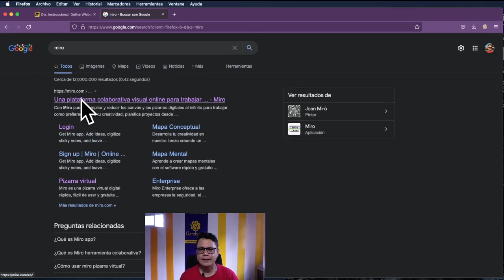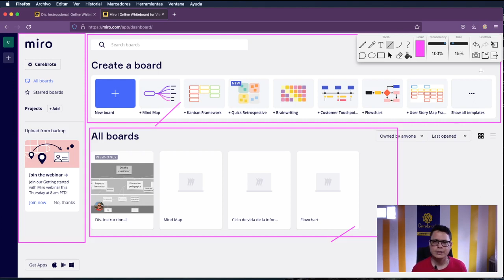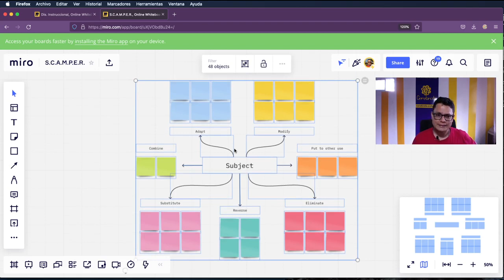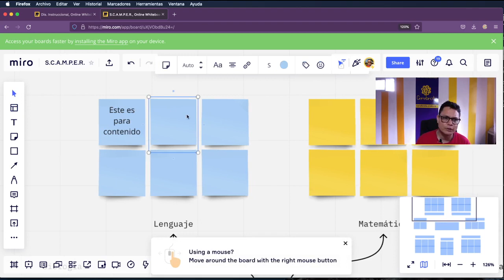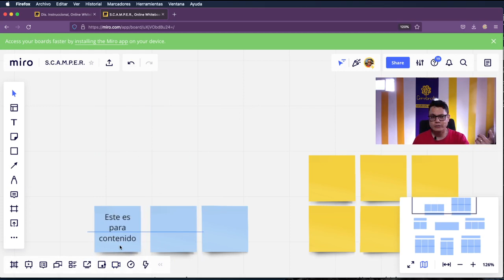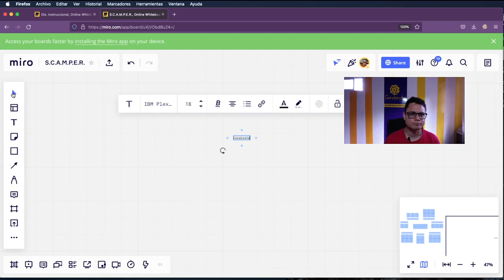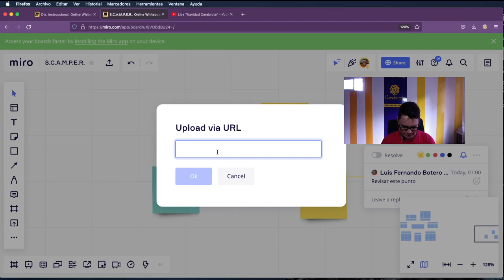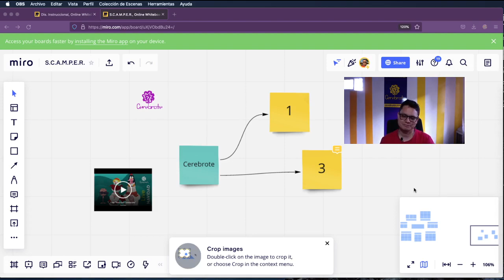Pizarra interactiva ideal para clases remotas o híbridas | Miro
Todo acerca de Miro | Una de las mejores pizarras que conozco
Hola a todos en Cerebrote, gracias por dejarnos conocerlos.
Hoy el profesor Luis Fernando Botero nos presenta una de las mejores pizarras para clases virtuales paso a paso.
00:00 Todo acerca de la pizarra Miro.com
01:28 Cuál es la magia de Miro.com y por qué es tan grandiosa
02:45 Cómo se trabajan las plantillas de Miro
03:39 Como hacer una lluvia de ideas con Miro
05:05 Cómo funciona la pizarra de Miro
06:50 Cómo se comportan los elementos dentro de Miro
08:40 Como se editan y borran elementos en Miro
09:55 Como se comparten las pizarras desde Miro con cualquier persona
12:35 Cómo se hace una gráfica en la pizarra de Miro desde 0
14:22 Cómo cargar un video en la pizarra de Miro